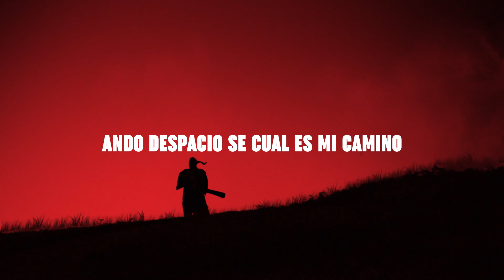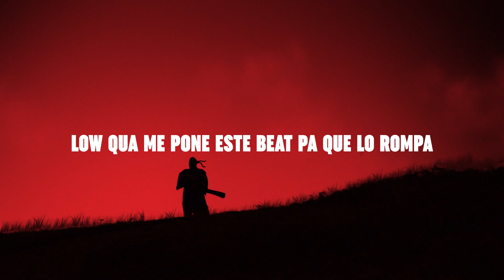10. HOARDERS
Tema perteneciente al disco de Uncle Phil - 道

Grabado, mezclado y masterizado por Zeros en ZL Audio.
Videolyrics por The Art Warriors.